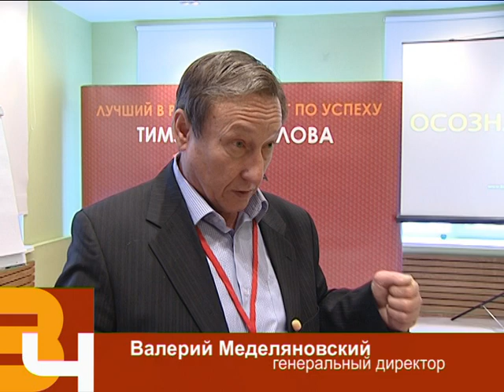Валерий Меделяновский про первого в России тренера по успеху Тимура Соколова